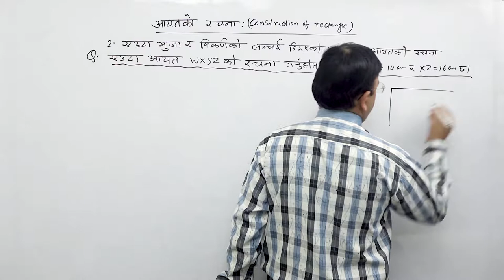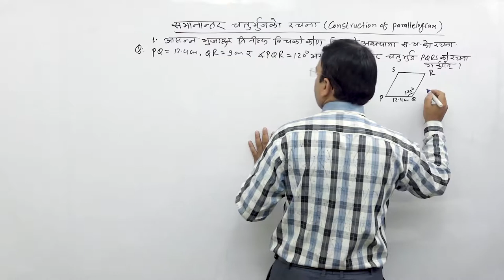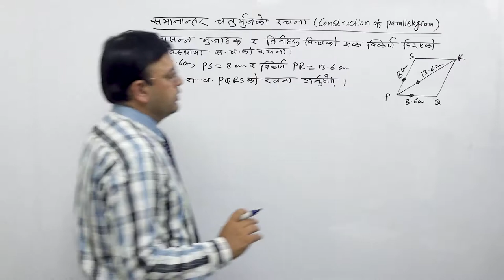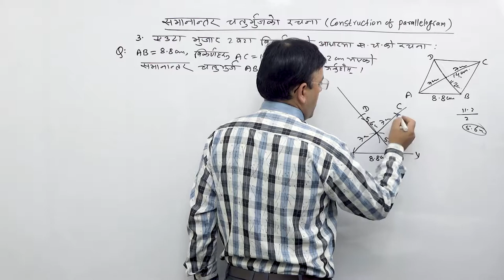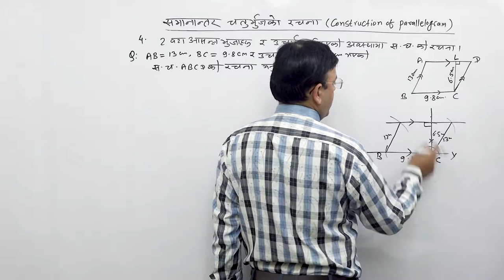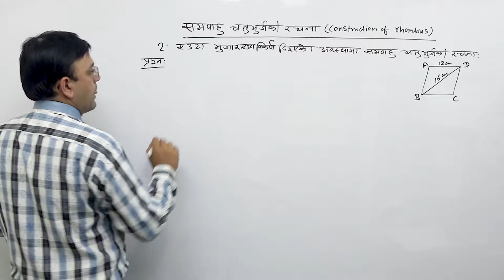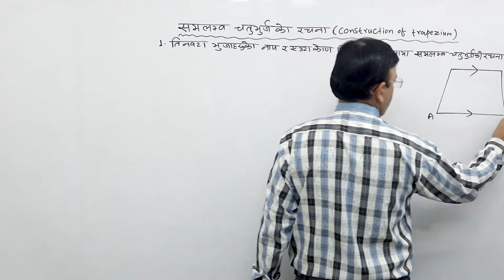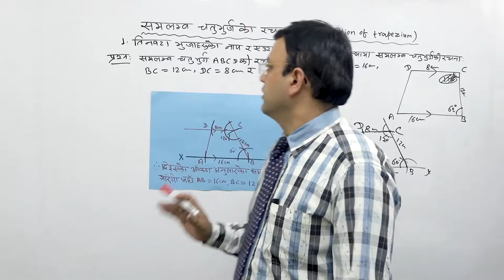Class 9 math Geometry part 16